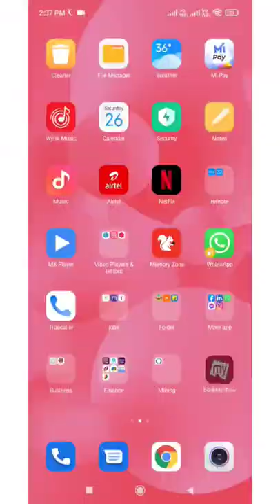Vellore INOX theatre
RRR:
RRR is a 2022 Indian Telugu-language epic period action drama film directed by S. S. Rajamouli who wrote the film with K. V. Vijayendra Prasad. It is produced by D. V. V. Danayya of DVV Entertainments. The film stars N. T. Rama Rao Jr., Ram Charan, Ajay Devgn, Alia Bhatt, Shriya Saran, Samuthirakani, Ray Stevenson, Alison Doody, and Olivia Morris. It is a fictional story about two Indian revolutionaries, Alluri Sitarama Raju (Charan) and Komaram Bheem (Rama Rao), who fought against the British Raj and the Nizam of Hyderabad respectively.

Rajamouli came across reading stories about the lives of Rama Raju and Bheem, and connected the coincidences between them, imagining what would have happened had they been friends. Set in 1920, the plot explores the undocumented period in their lives when both the revolutionaries choose to go into oblivion before they began the fight for their country.

The film was formally announced in March 2018, with the launch and the principal photography of the film began in November 2018 in Hyderabad. The film was shot extensively across India, with a few sequences in Ukraine and Bulgaria. The film's soundtrack and background score is composed by M. M. Keeravani with cinematography by K. K. Senthil Kumar and editing by A. Sreekar Prasad. Sabu Cyril is the film's production designer whilst V. Srinivas Mohan supervised the visual effects.

Made on a budget of ₹5.5 billion (US$72 million), RRR was initially scheduled for theatrical release on 30 July 2020, which has been deferred multiple times due to production delays and followed by the COVID-19 pandemic. The film was released theatrically on 25 March 2022, and opened to positive reviews from the critics with praise for the performances and screenplay. With ₹2.4 billion worldwide on its first day, RRR broke the record for the highest opening-day collection earned by an Indian film. During the weekend of 25–27 March 2022, the film occupied the first position at global box office with a gross of ₹4.85 billion.

INOX:
INOX Leisure or INOX Movies is an Indian movie theater chain. As of March 2022, it has 160 multiplexes and 675 screens in 72 cities of the country.